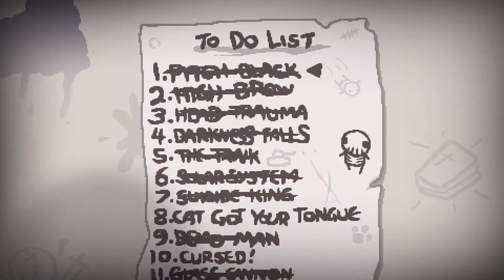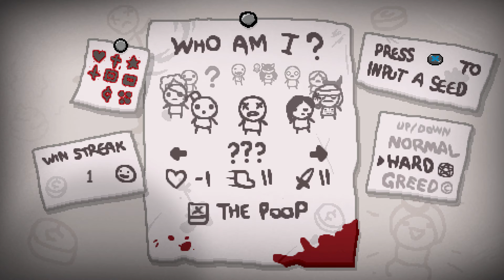The Binding of Isaac: Afterbirth: Bölüm 90: Azazel vs. Mega Şeytan!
Azazel'i bitirdik!